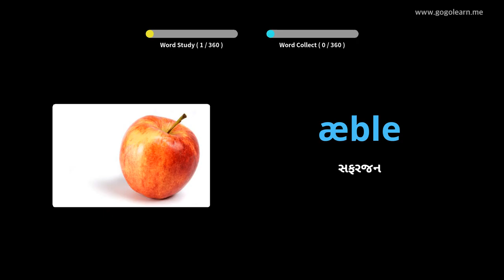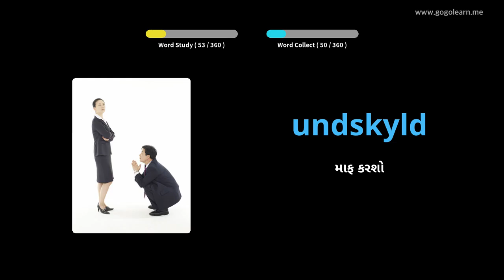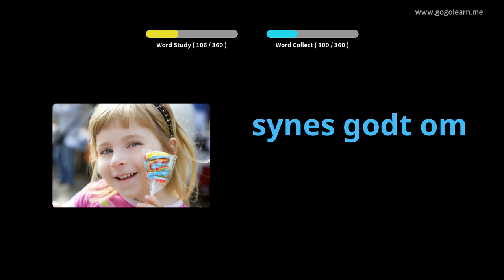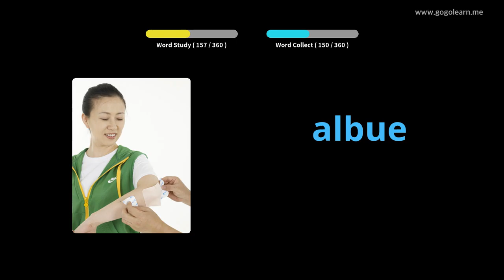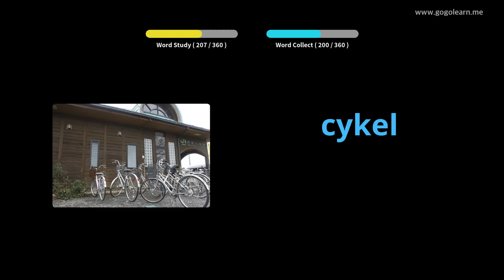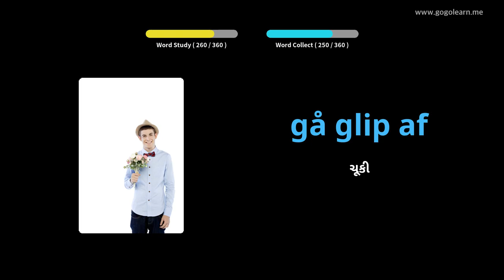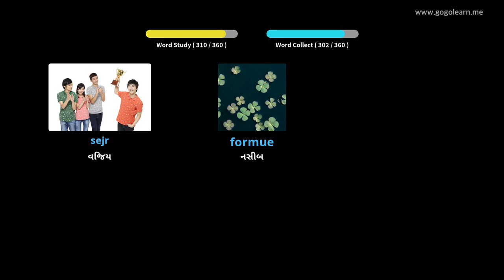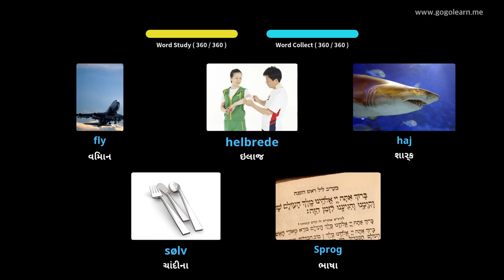ડેનિશ શબ્દભંડોળ મૂળભૂત બાળકો |Golearn